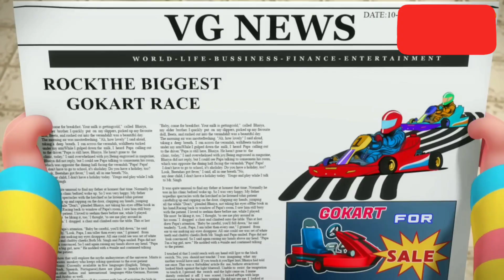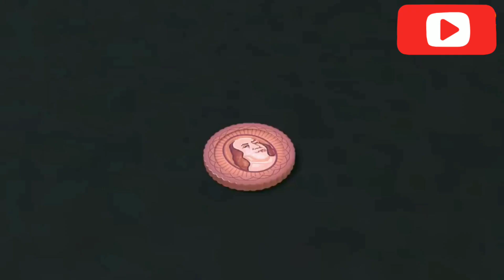Halloween Costumer - TooToo Boy | Animation Cartoon for Kids | Funny Episode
TooToo Boy 🎃